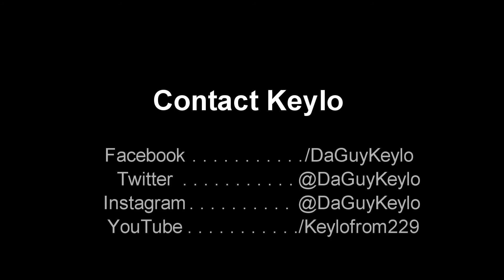Keylo & DJ Crazy C (Behind the Scenes)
Keylo, DJ Crazy C, Big K, and Bombay behind the scenes of the video shoot to DJ Crazy C's new single "Dats my Bra".